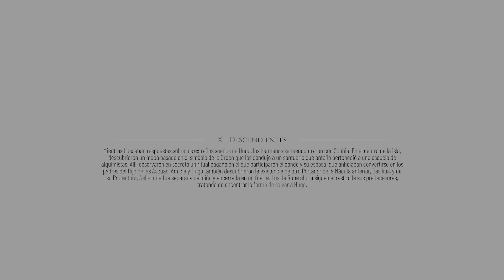A plague Tale Requiem Episodio 11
Terminamos el Capítulo 10 Descendientes, donde nos enfrentamos a los esclavistas -- Watch live